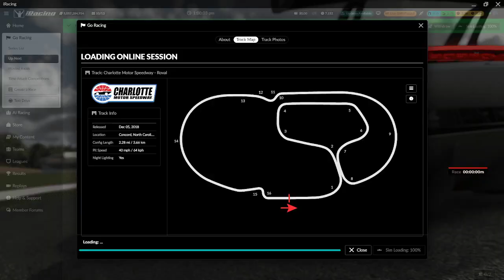LMP2 at Charlotte Roval - iRacing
0:00 - Racing
27:03 - Wrecks and results